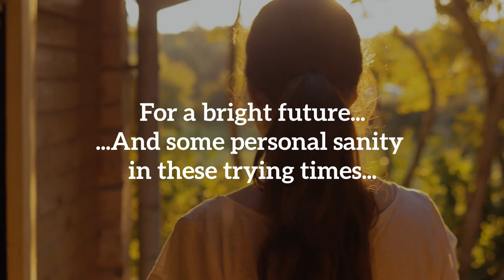Celebrate Earth Hour Day In 2020 With Horror Tree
Right now, times are a bit crazy. Many of us are stuck at home during the pandemic. While that is already making a huge positive impact on the environment, today is the day we can do even more!

For Earth Hour Day the goal is that tonight on Saturday, March 28th, 2020 at  8:30 PM your local time that you will turn off all the lights in your house for an hour to conserve energy.

Not only that, but spend this time getting away from the media, out of the house for a stroll, and just try to relax a bit if at all possible!